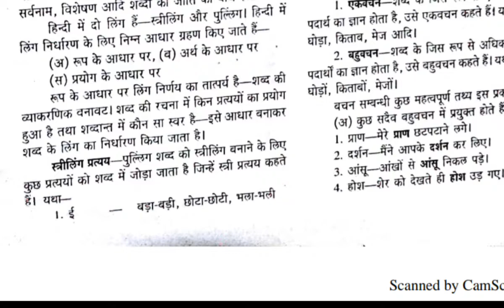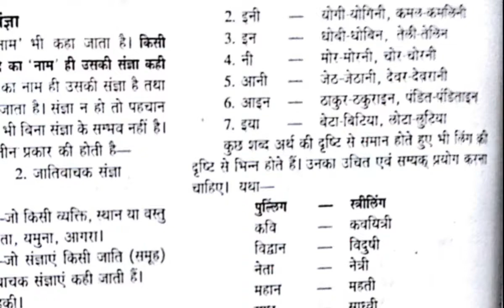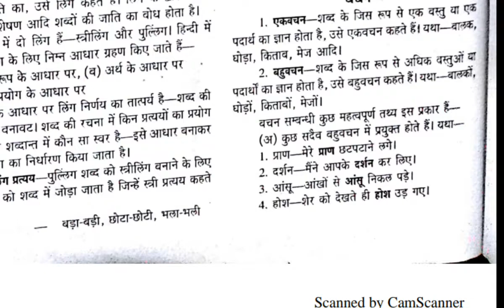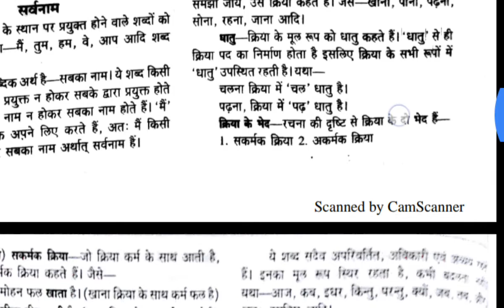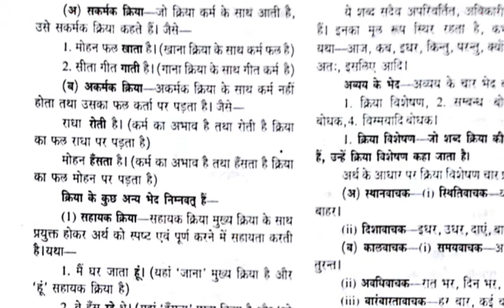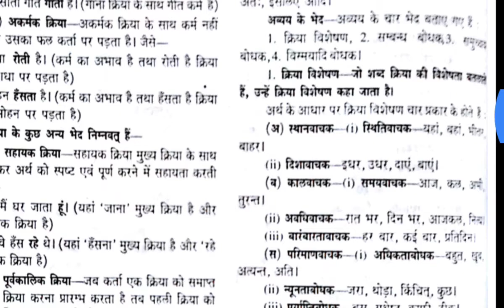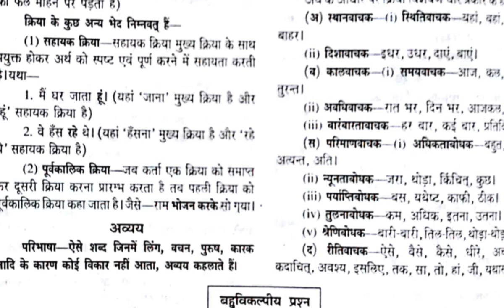संज्ञा,सर्वनाम,विशेषण,क्रिया,अवयव etc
Grammar